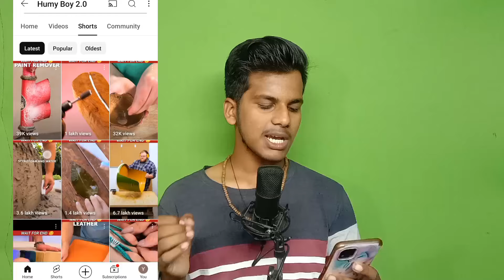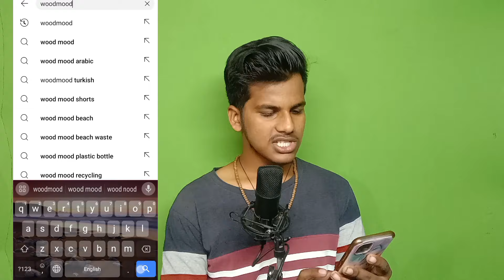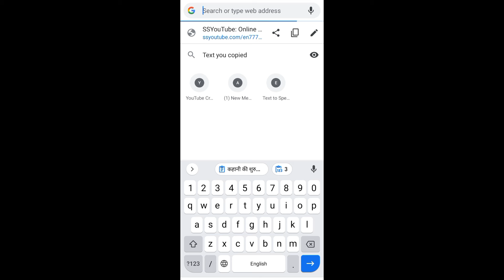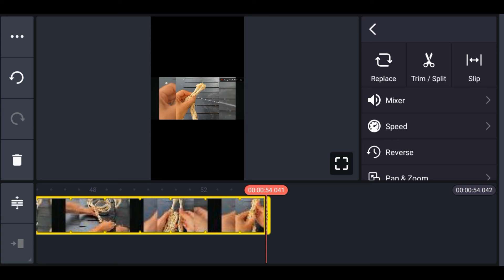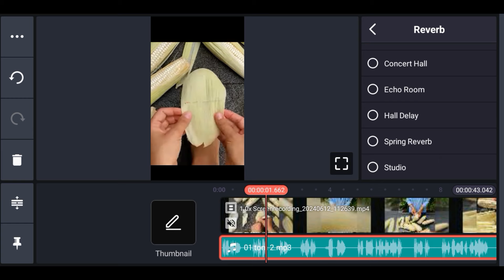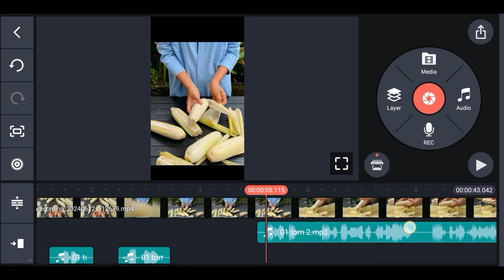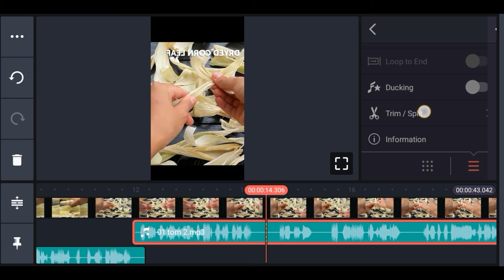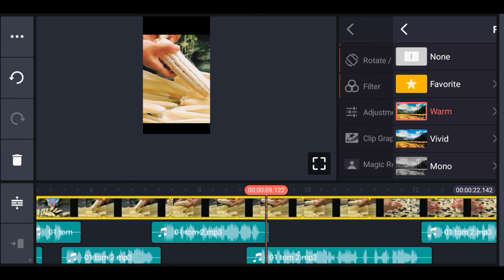इस विदेशी चैनल का विडियो Copy Paste करके $5000 महिना कमाओ|copy paste video on YouTube and earn money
copy paste shorts channel
copy paste YouTube shorts
Chinese app
Chinese copy paste
Chinese video copy paste
Chinese app download Kaise kare
Chinese app download
kuaishou app
kuaishou app problem
kuaishou app download Kaise kare

NOTICE :
1. This video is also for teaching purposes.
2. I only used bits and pieces of videos to get the
3. Some images are also used just for giving the
4.We do NOT oWwn the video materials which i used in
my video all resource like picture or video from
google or any other helpful site which help us to
explain our video nicely or deeply so i credit to my all
work to google or any other sites.